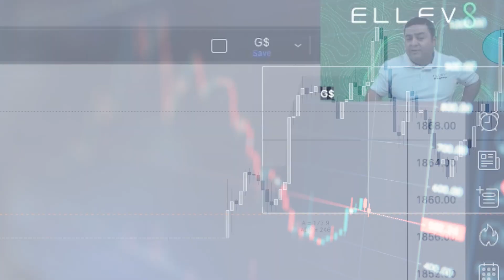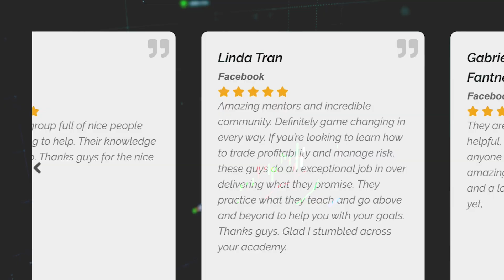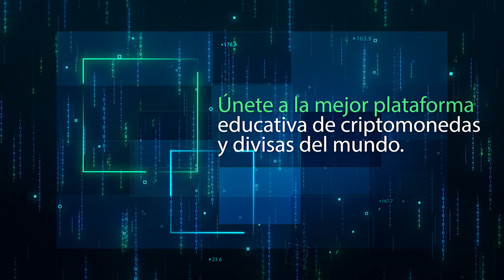Empieza y Avanza con Ellev8 | Compilación de Testimonios | Español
Ve a para unirte a la lista de espera.

Las 4 razones por las que no puedes hacer trading o no eres un buen trader:

1. Eres nuevo en el trading y no sabes por dónde empezar.
2. Estás operando y perdiendo dinero sin saber por qué.
3. Estás buscando una plataforma educativa de trading pero no puedes encontrar una.
4. Estás cansado de leer PDF y ver videos que no tienen sentido.

Conviértete en un trader como las personas en este video. ¡Algunos no tenían experiencia en trading y han tenido éxito en cuestión de meses, incluso semanas!

Únete a una comunidad que te apoyará en tu camino de trading. Una comunidad alentadora y solidaria. Una comunidad con educadores expertos y más de 50 clases en vivo e interactivas cada mes. Una comunidad que es como una familia.

Los 3 beneficios de aprender a hacer trading:

1. Puedes ganar dinero desde cualquier lugar.
2. Es una habilidad que nadie puede quitarte.
3. Conviértete en financieramente independiente y ya no dependerás de nadie más para tu ingreso.

Cuando te unas a Ellev8, te unirás a la mejor plataforma educativa de Forex y criptomonedas del mundo.

¡Comienza hoy! Vuelve a la persona que te envió este video y ¡comienza ahora!

O ve a para unirte a la lista de espera.